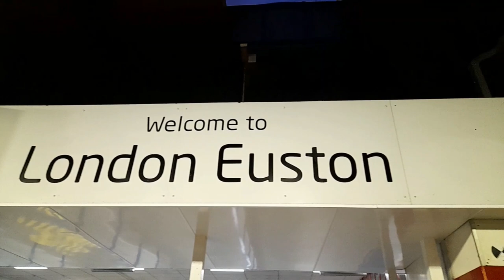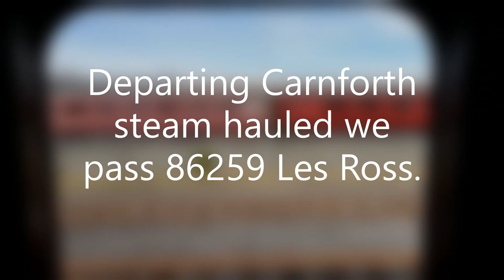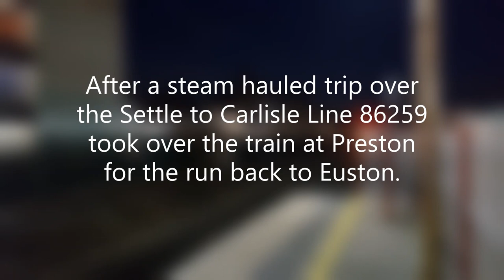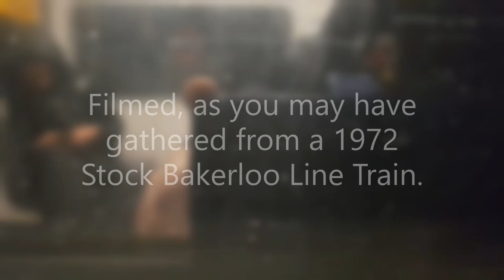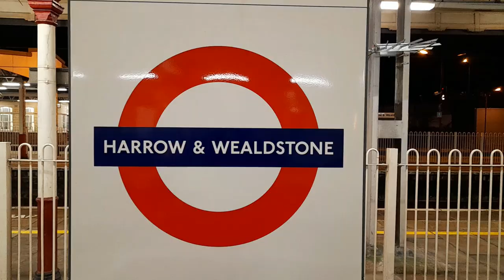87002 Royal Sovereign & 86259 Les Ross in action on the West Coast Main Line in February 2022.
87002 Royal Sovereign & 86259 Les Ross in action on the West Coast Main Line on Saturday 26th and Sunday 27th February 2022.

87002 and 82139 with a full Intercity Mark 3 set was working The Clansman for Locomotive Services from Euston Euston to Inverness and return. Out Saturday, and return Sunday with the Class 87 working as far as Mossend where two 47593 and 47614 took the train to Inverness.

86259 Les Ross was working The Railway Touring Company's "Cumbrian Mountain Express from London Euston to Carlisle and return. 86259 worked the London Euston to Carnforth and Preston to London Euston legs with Jubilee 45699 Galatea running as 45627 Sierra Leone working the steam legs of the tour.

Locations include London Euston, Crewe Heritage Centre, Carnforth, Preston, Watford Junction, Wembley Central, Harrow & Wealdstone and South Kenton.